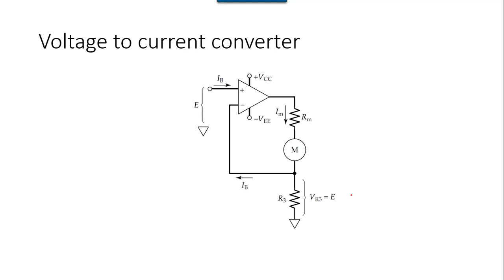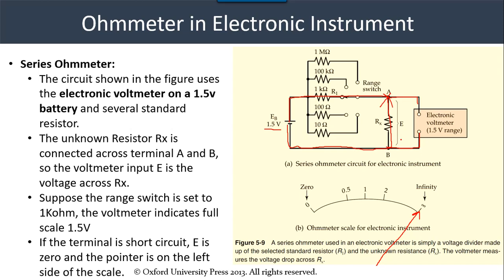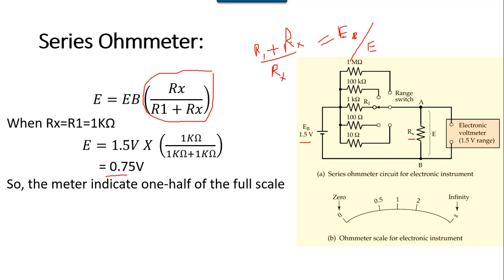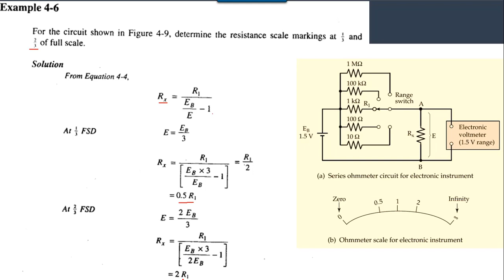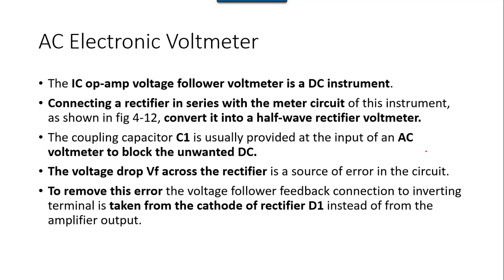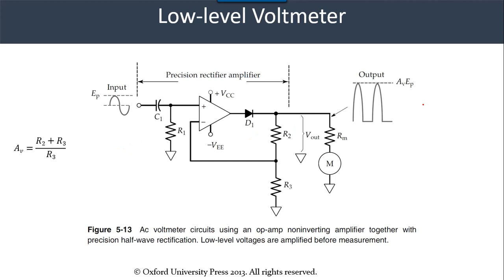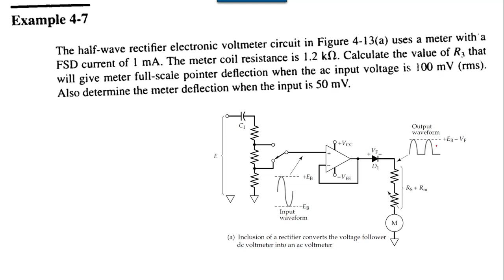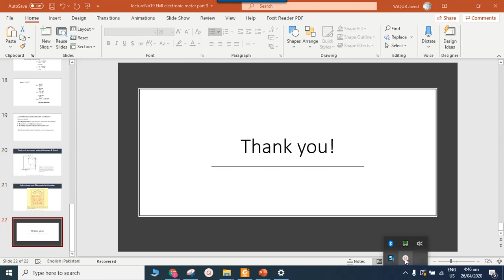Op-amp Based Electronic Meter